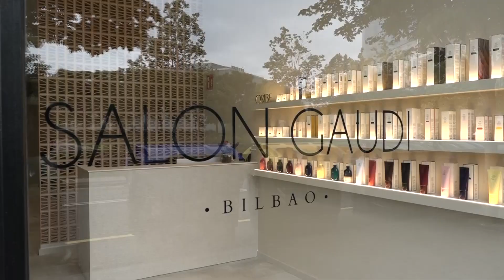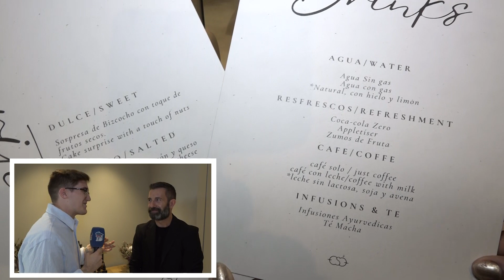INAUGURACIÓN SALÓN GAUDÍ